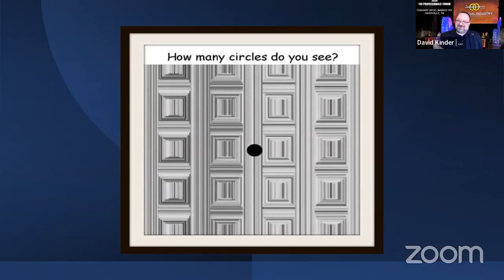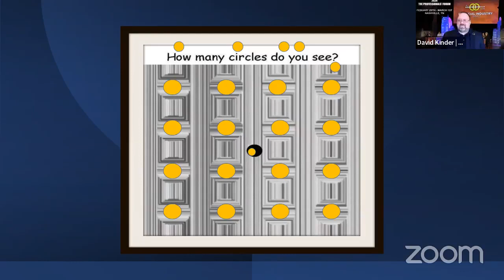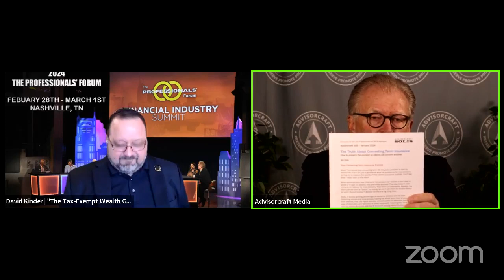David Kinder with Jim Ruta discussing Jim's SOLIS: School of Life Insurance Selling Platform